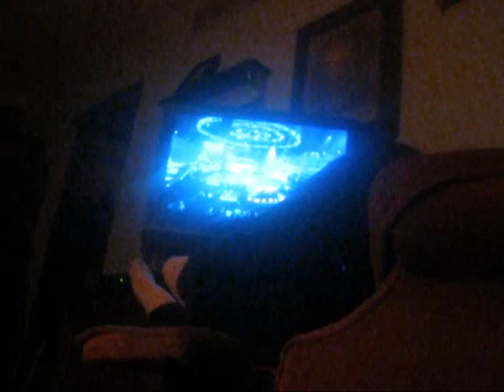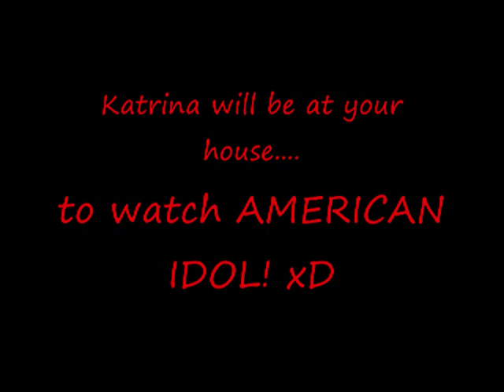American Idol with katrina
This is what happens when you invite katrina over to watch Glee and American Idol is on first xD